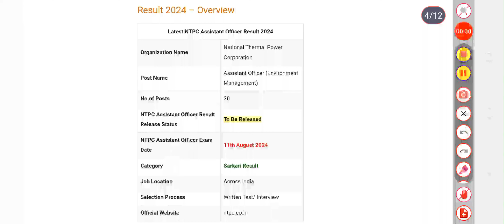NTPC Assistant Officer Result 2024 | Cut Off Marks, Merit List